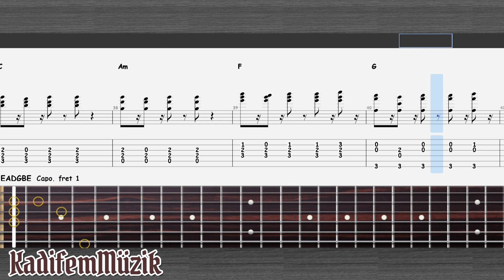Minecraft-Take Back The Night Easy Fingerstyle Guitar Tutorial Tabs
arr by kaminari